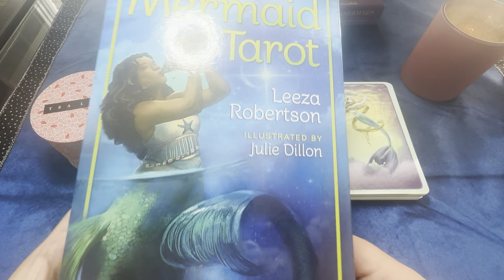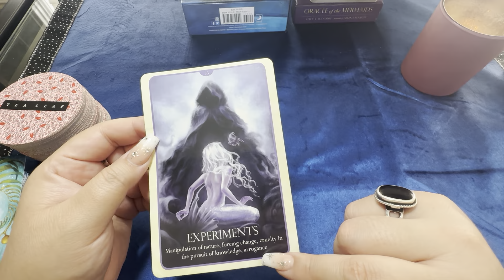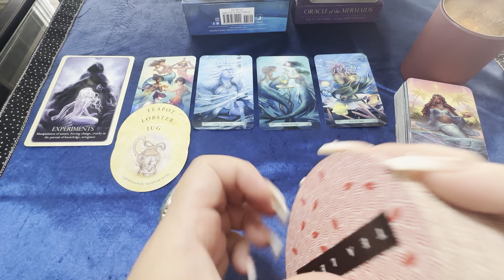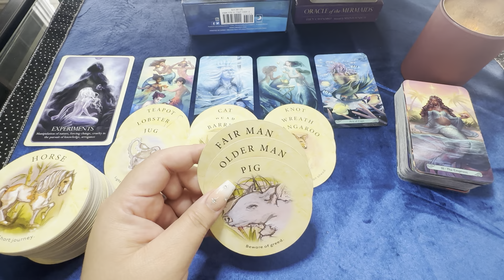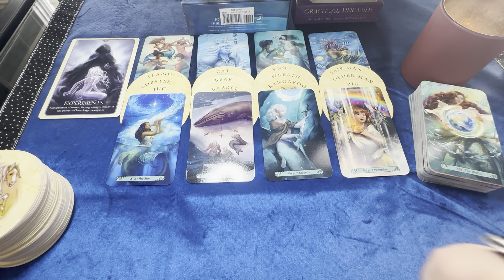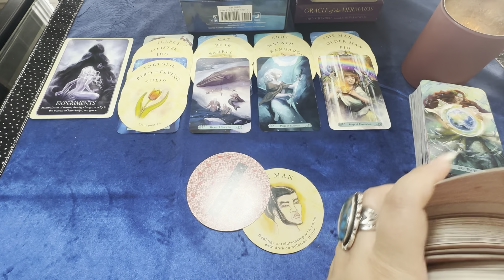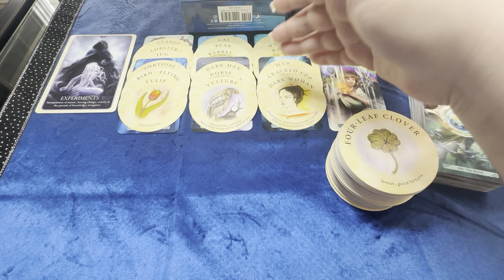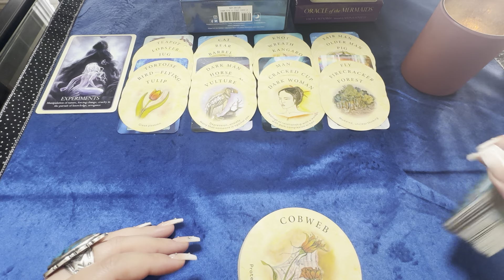PART ONE: Monday, 07.24.2023 “The Truth Is Being Revealed” 🗡️